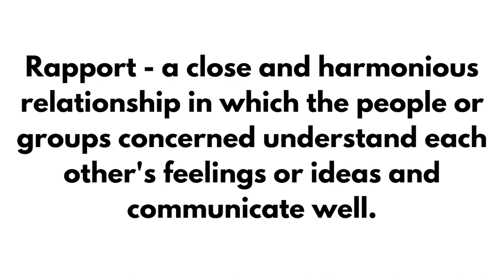Watch Me Build Trust In Final Expense Telesales w/ LIVE CALL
💰Use my rebuttals website to handle EVERY final expense objection with ease